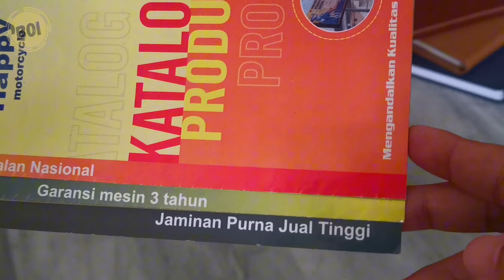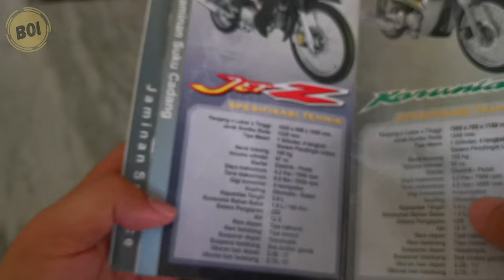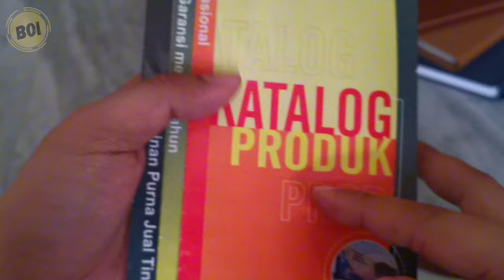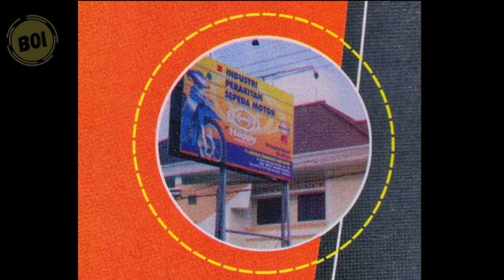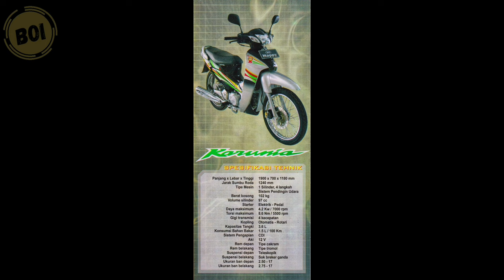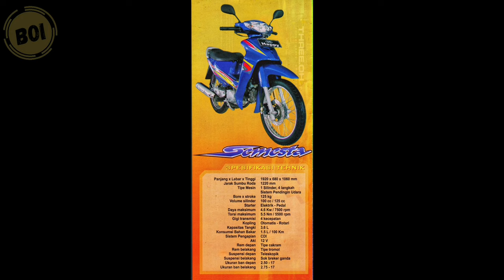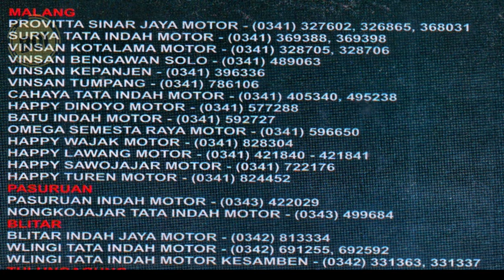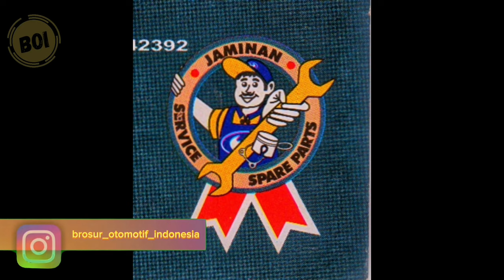[BROCHURE] Brosur Katalog Produk Motor Happy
Brosur Katalog Happy Motorcycle.
Agak asing denger merk ini ya? 😅
ini adalah motor buatan China tapi copy paste dari motor motor Jepang, bisa dilihat nama nama produknya hampir rata rata plesetan. Mochin booming sekitar tahun 2000an awal, cukup laris waktu itu karna ditawarkan dengan harga yang cukup jauh lebih murah dari merk sebenarnya. Ada yang masih pelihara merk ini atau lagi nyari 😁